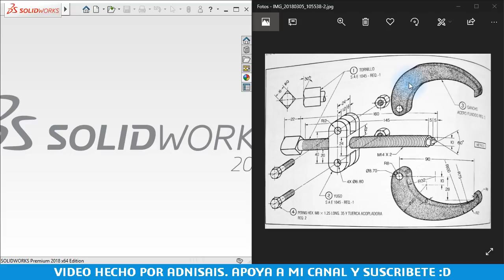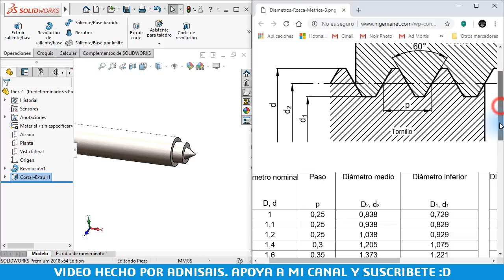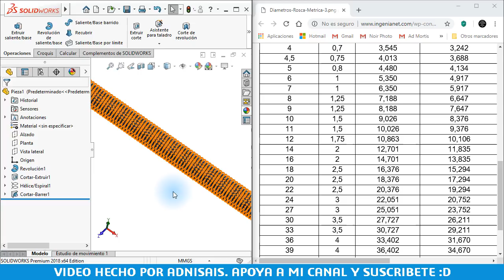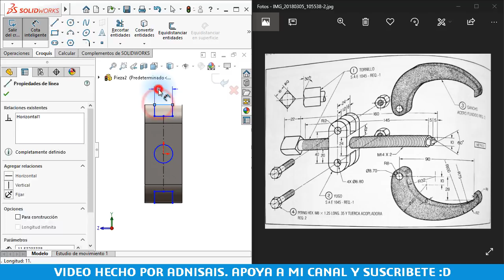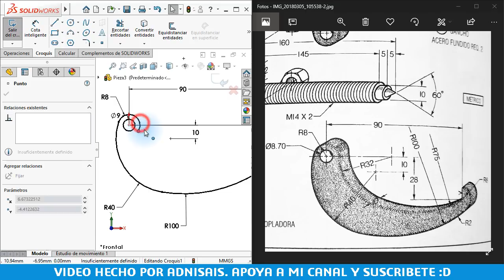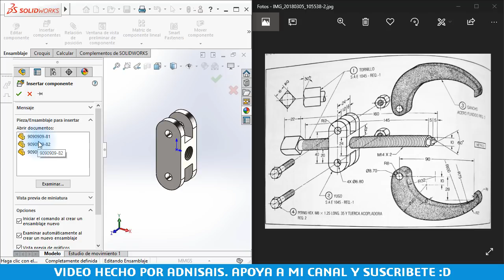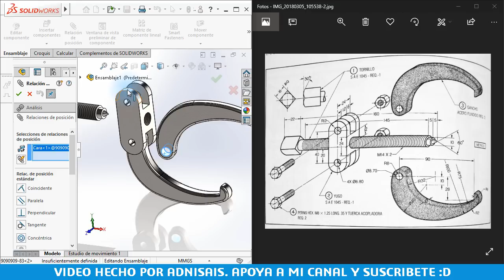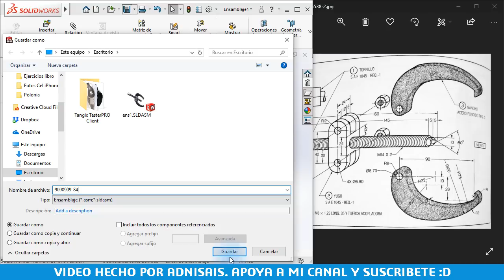Ejercicios de práctica - Ensambles Ep. 1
Ensamble de extractor desde cero. Comentarios sobre la creación de roscas de tornillos en SolidWorks